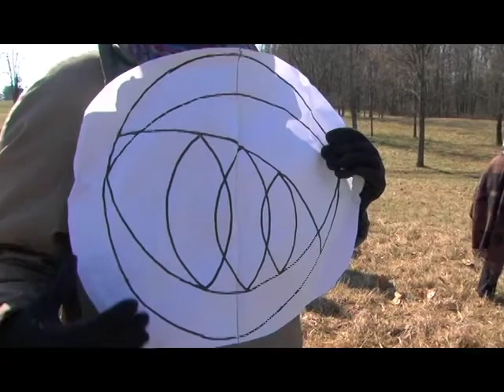Katherine describes her Cosmogram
Nature Spirit Films
Foxhollow Farm